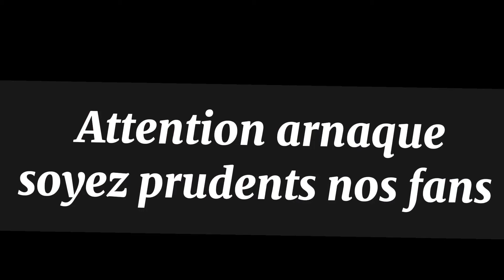La compagnie Moussa Arnaque local